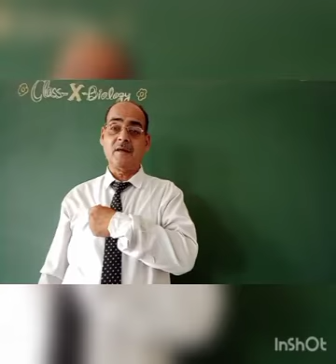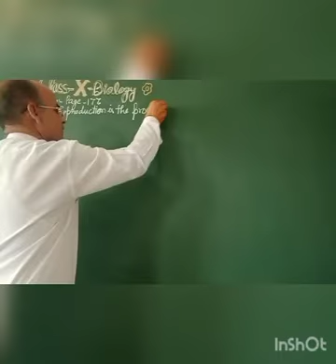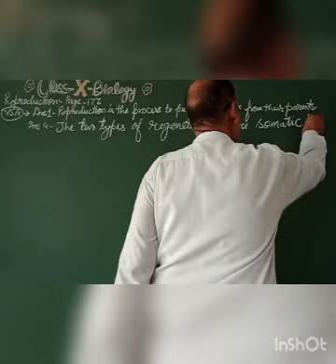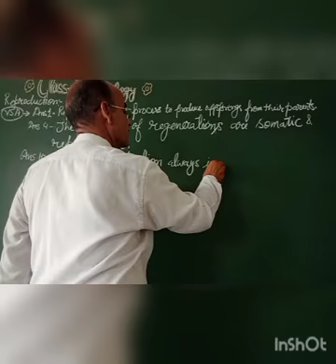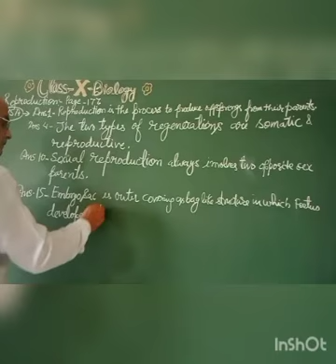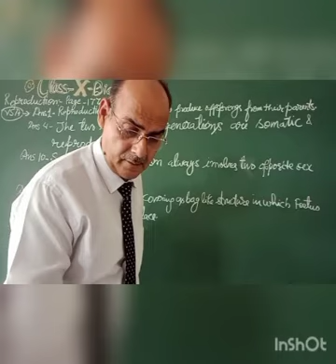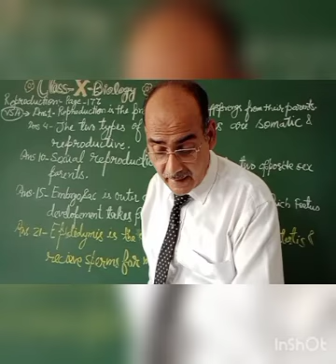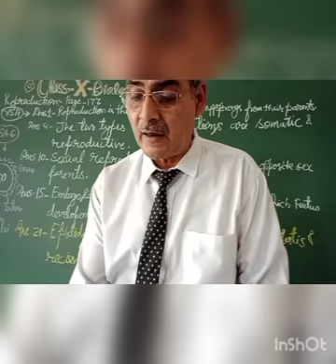Reproduction Qs. Exercise